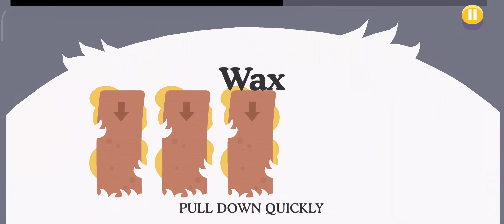Dumb Ways To Die Only #3